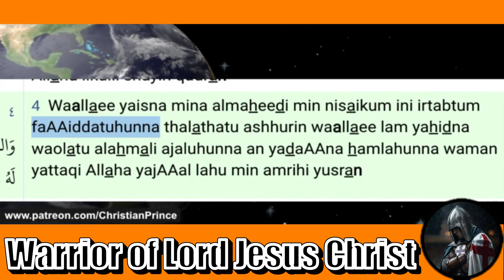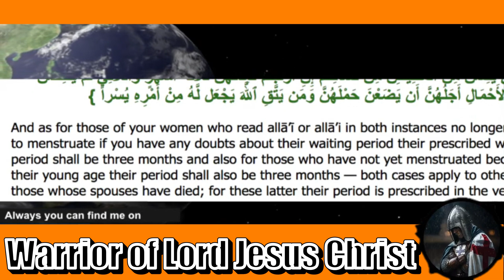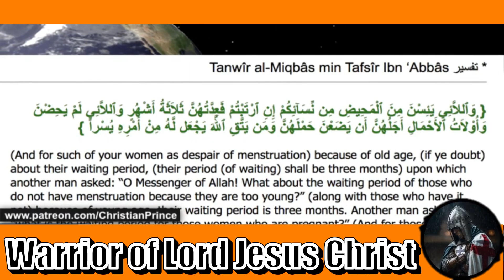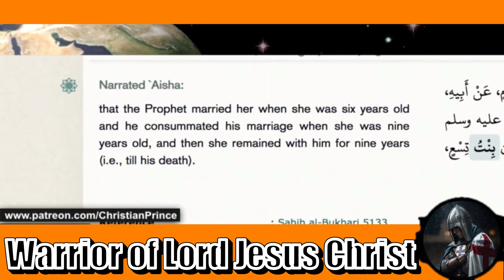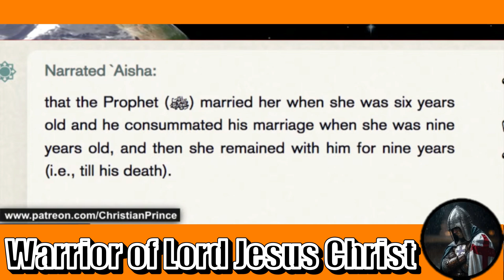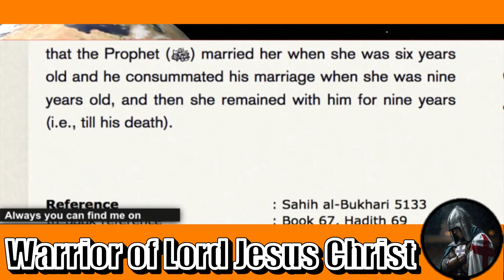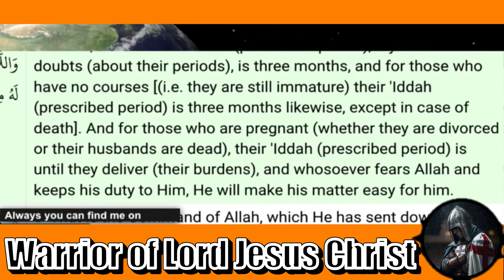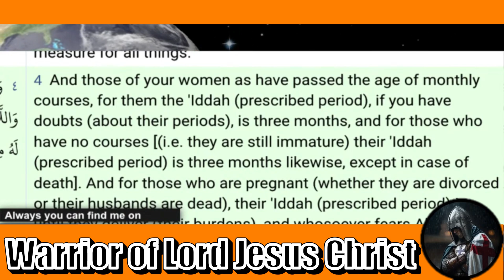Hilarious Debate 😂! You will be shocked by this Funny Debate - Christian Prince Debate